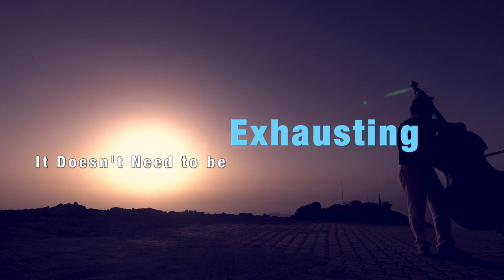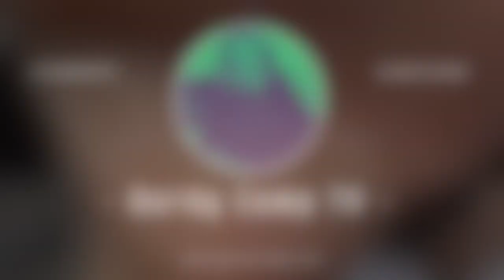Boost Your Wellbeing With Nature - NOW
Discover how connecting with nature can significantly enhance your wellbeing!

We explore the various benefits of spending time outdoors, including reduced stress, improved mental clarity, and enhanced mood.

Learn practical tips and activities that you can easily incorporate into your daily routine to harness the healing power of nature. Whether it's a walk in the park, gardening, or simply enjoying fresh air, we’ll guide you on how to connect with the natural world and boost your overall health.

Join us on this journey to a healthier, happier you!